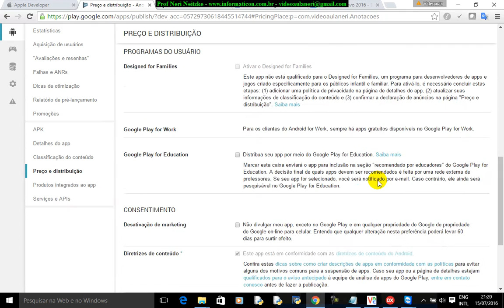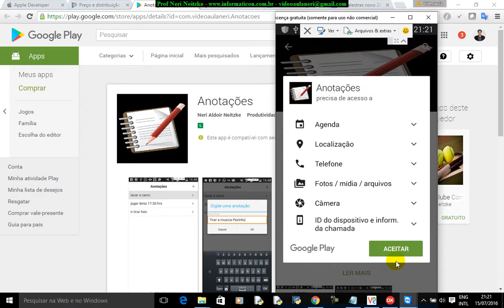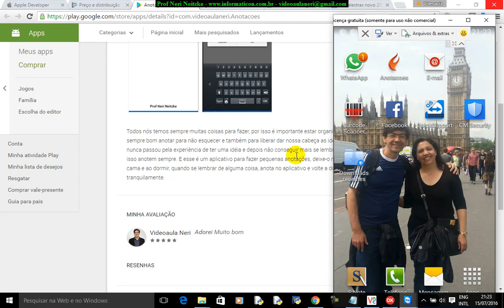aula 6753 iOS Android Delphi curso II Aprovado no Play Store Google baixando e testando